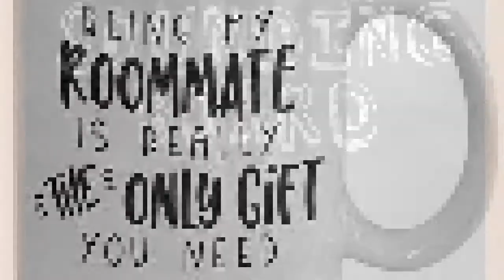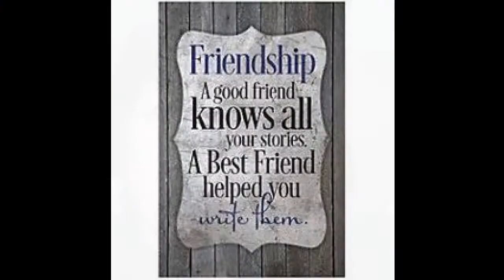Marcia's retirement video